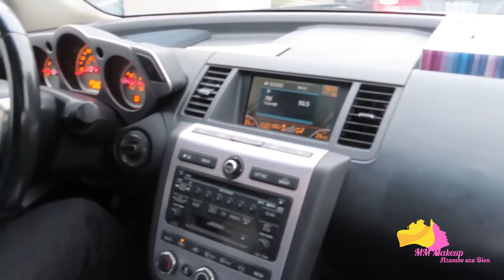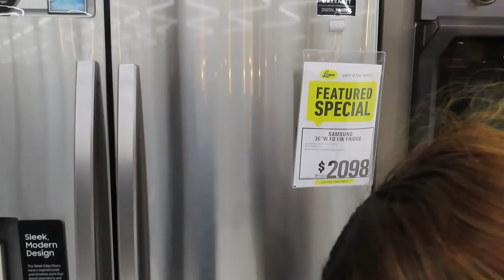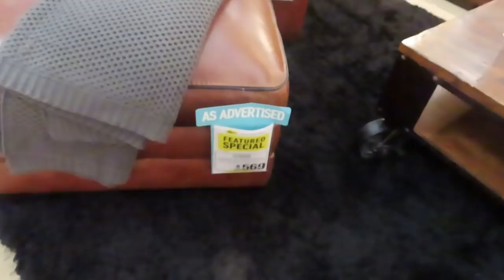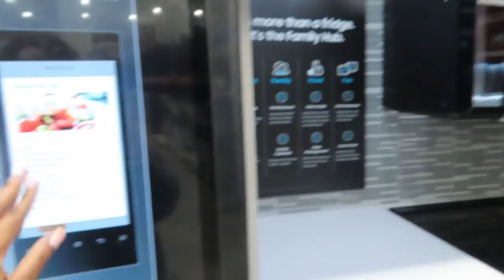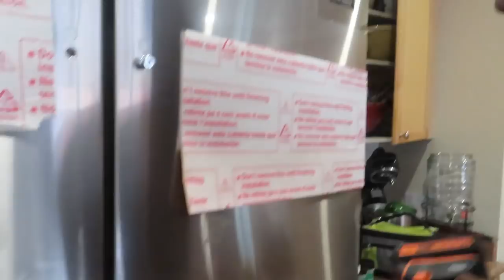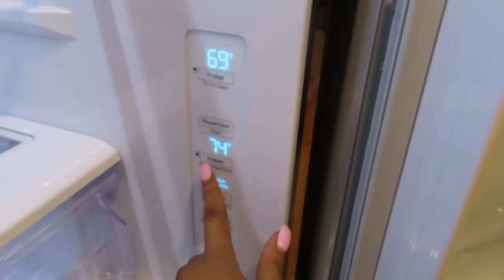Une journée bien chargée patrouille pour un nouveau frigo| Papi et Mamie vlog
Coucou voici une nouvelle video pour vous!!

Coucou!

Voici une nouvelle video pour vous.

Merci!!!